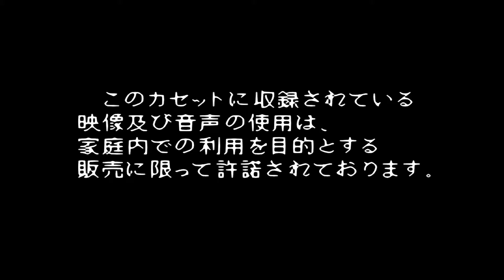1080 Psycho Dream SNES 1080p 60fps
Psycho Dream, SNES, Nintendo, Super Nintendo, Longplay, Playthrough, Walkthrough, Runplay, Speedrun, TAS, HD, 60 fps, Quick, Retro, Video games, AVGN, Best, 720p, 1080p